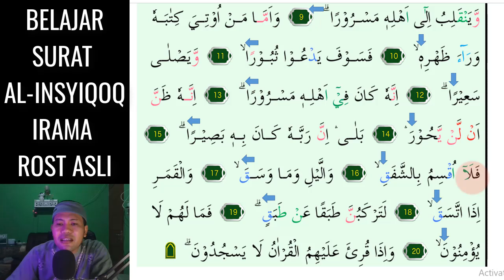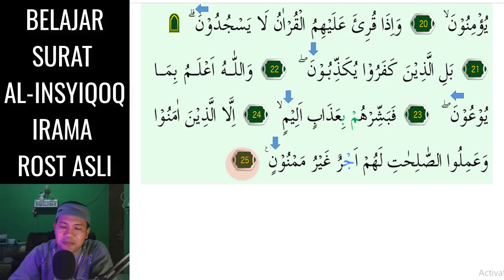SURAT AL INSYIQOQ JADI MUDAH SEKALI KALAU KITA BISA 2 NADA ROST INI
Assalamu'alaikum. Video kali ini kita belajar Yang Paling Mudah Karena menggunakan 2 Nada Saja Yaitu Irama Rost Asli  pada surat AL-INSYIQOQ InsyaAllah Mudah dipelajari